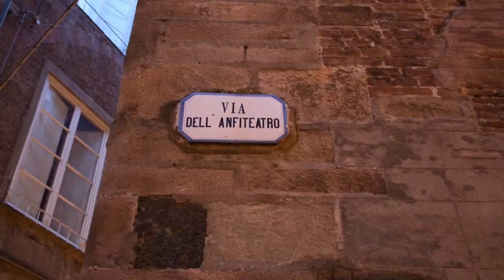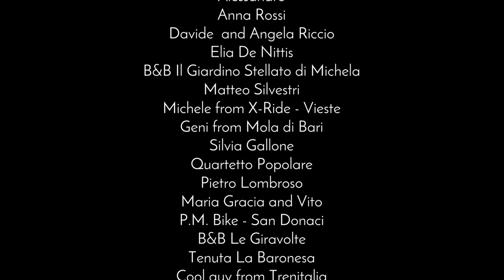Let's all go to Lucca! Ep.05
We arrived in Lucca and loved it! We show you the places we visited, including the prices. On our way to Florence, we were obviously late again. And, coincidentally, we got into the Mille Miglia!!! But the question is, did we sleep on the way or made it to Florence?